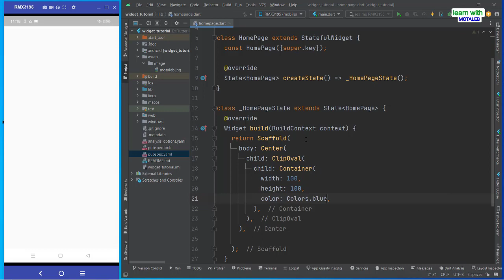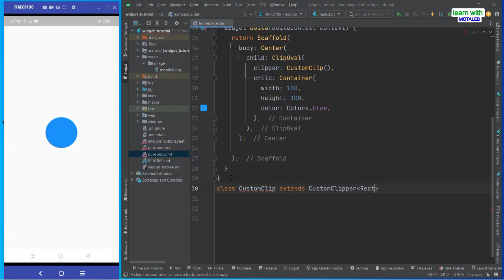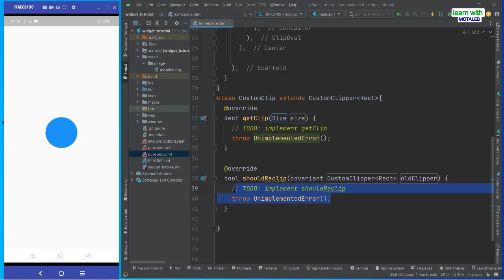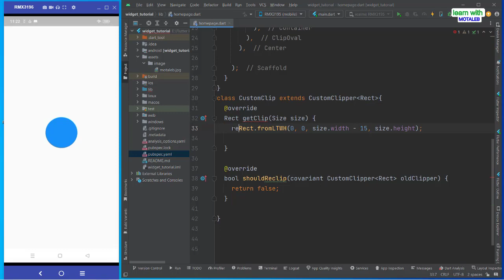Flutter ClipOval Widget Abdul Motaleb|Learn With Motaleb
A widget that clips its child using an oval.